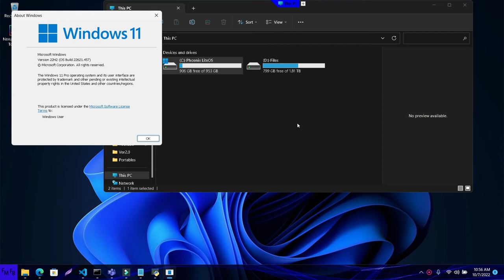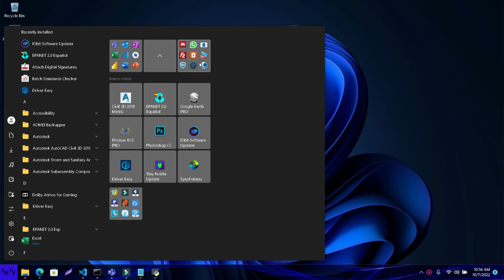Latest build of the best custom windows 11 that can be used as a daily driver October 7, 2022